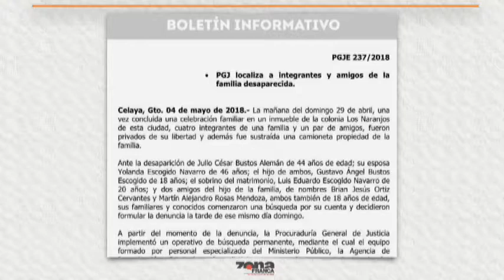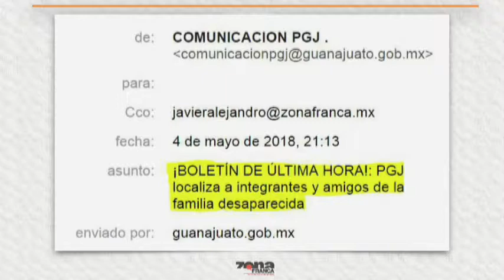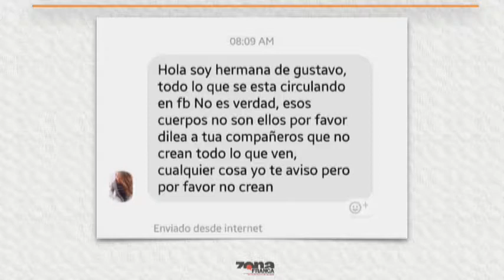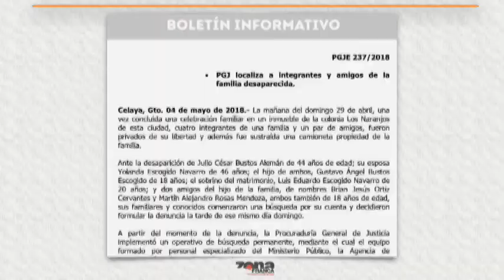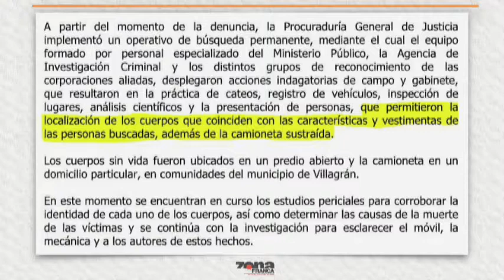Reporte de Luis García